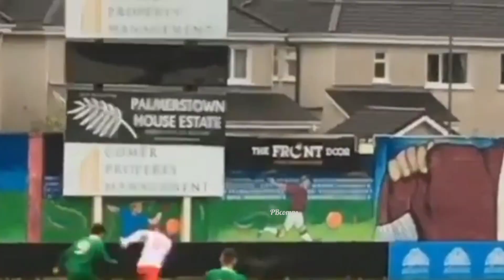This Is Why Inter Milan Signed Kevin Zefi!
Age: 16 years old
Position: Left Winger
Club: Shamrock Rovers
Nationality: Irish/Albanian

He's one of the most exciting young prospects in Ireland